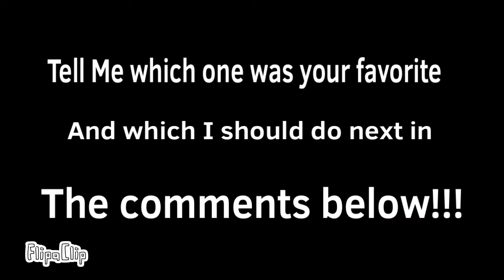Bfdi elimination Icons (Like Bfb!!!)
Bfdi and bfdi are owned by Jacknjellify not me.